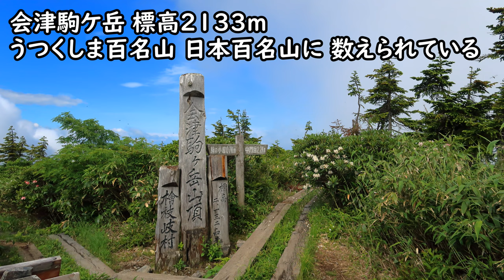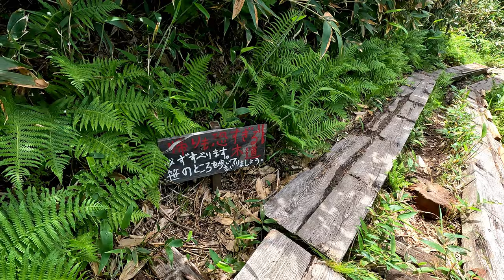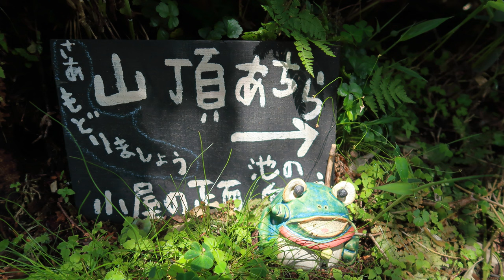日本百名山 会津駒ヶ岳登山 滝沢登山口～山頂～中門岳～駒の小屋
本動画では2023年7月16日に、日本百名山である会津駒ヶ岳を登山した時の動画を紹介しております。
会津駒ヶ岳は、福島県の桧枝岐村にある標高2133mの山で「うつくしま百名山」「日本百名山」に数えられている。
会津駒ヶ岳から中門岳にかけての稜線は、山の上とは思えないほどの広大な湿原が広がり、池塘とお花畑が点在する山上の楽園。
美しい稜線と池塘に魅せられた、会津駒ヶ岳登山でした。

Sassan SOUND
15曲アコースティックギターのみ
アコギ acoustic guitar